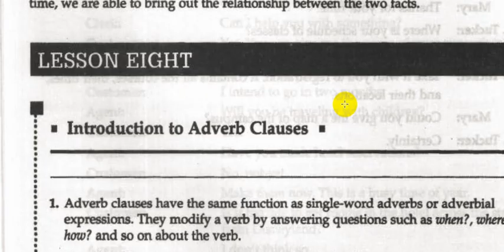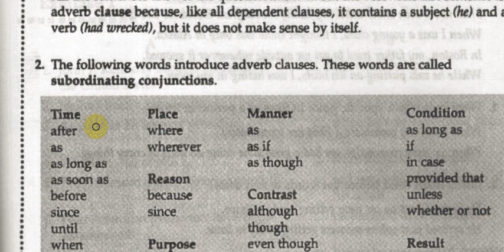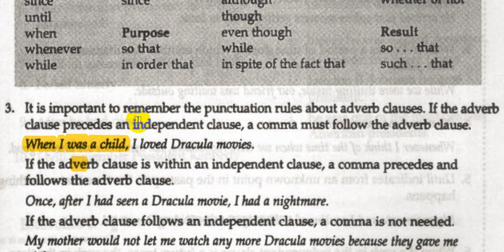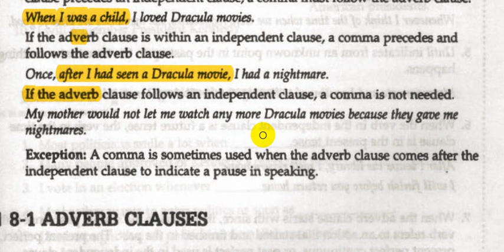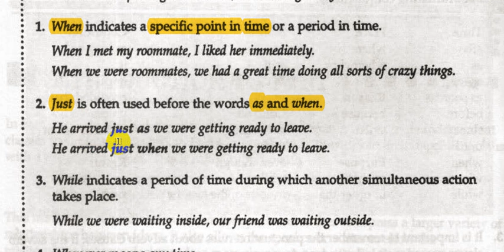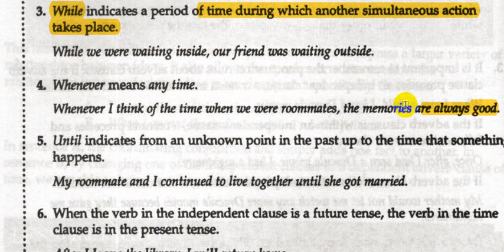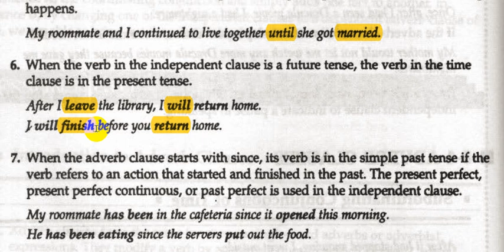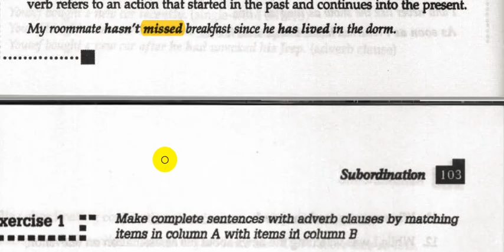Communicate What You Mean: A Concise Advanced Grammar | part 4 | lecture 1